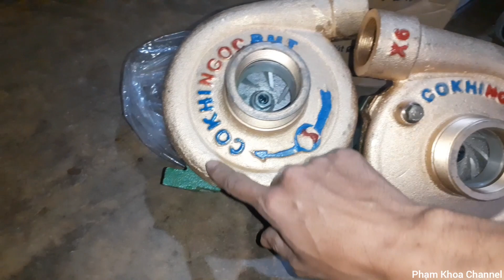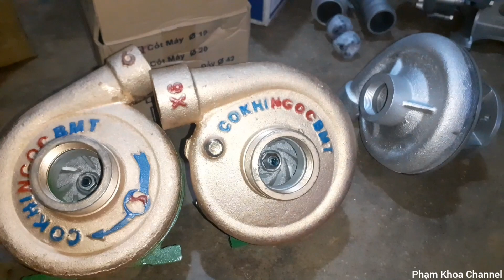1 Số Mẫu Bơm Nước Đẩy xa đẩy đồi dốc ép béc tưới tự động || lh 0961599523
video bên em giới thiệu 1 số loại sên bơm đẩy xa, đẩy dốc, ép béc tưới tự động cỡ nhỏ.
 Cái dòng bơm Văn Thể, Phạm Quang, Cơ Khí Ngọc, Thiên Long.

ZALO + SĐT: 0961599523 Để được tư vấn thêm và chọn được bơm phù hợp với nhu cầu sử dụng.

Khoa chân thành cảm ơn bà con, cô bác gần xa đã tin tưởng ủng hộ sản phẩm bên em ạ!

Chú ý: Bên mình chỉ có số tài khoản chốt cọc tiền hàng của mọi người
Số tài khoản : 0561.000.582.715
Chủ Thẻ: PHẠM VĂN KHOA
Ngân Hàng: Vietcombank Lâm Đồng.
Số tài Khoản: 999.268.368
Ngân hàng: Quân Đội ( MB ) Lâm Đồng.
Ngoài ra không có tài khoản nào khác, mọi người tuyệt đối không chuyển tiền cọc cho bất cứ tài khoản nào khác để mua hàng bên mình.
Tất cả tài khoản khác đều là lừa đảo, mọi người lưu ý tránh bị mất tiền.